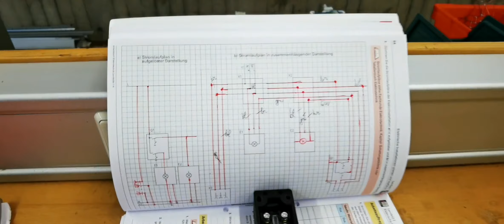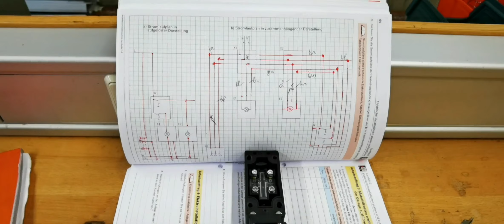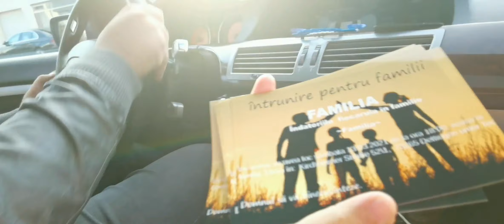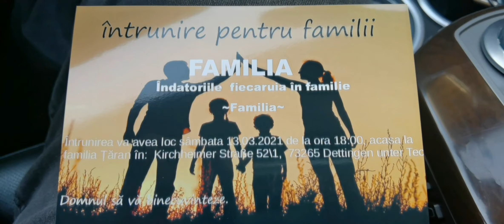Daily Vlog #1❌❗❗❗ O zi la școală în Germania. O zi in atelier.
Salutare, azi am fost la școală și am făcut un Vlog in atelier. Sâmbăta de la ora 18: la noi în Dettingen unter Teck va avea loc o întrunire pentru familii. Cine vrea sa vina sa ne lase un mesaj în privat pe Facebook sau Instagram.